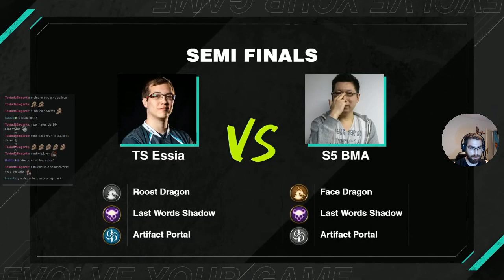Semifinal 2 (Junio) | Shadowverse en Español